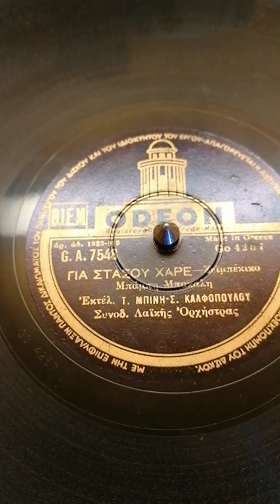Για στάσου Χαρε.. ένα εξαιρετικό τραγούδι με τον Τάκη Μπινη.. 1950.. 78rpm